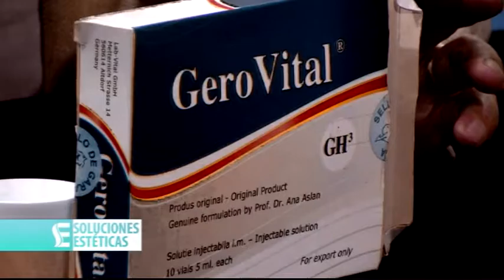Soluciones Estéticas 2018 E13 B03